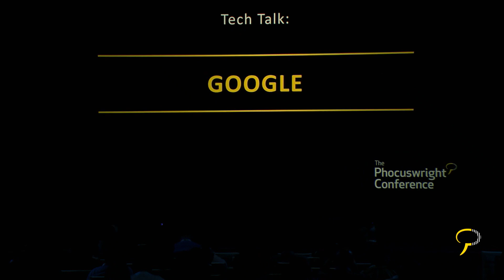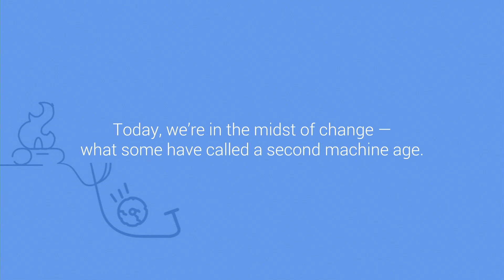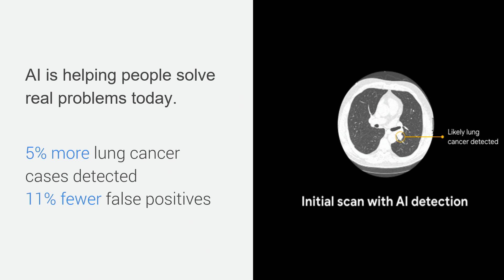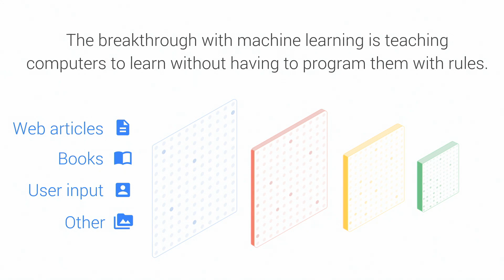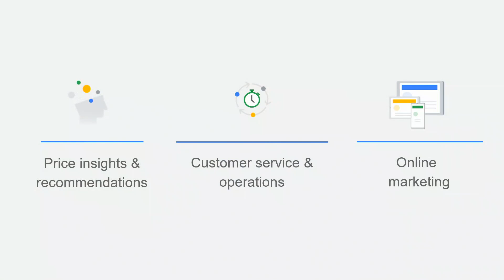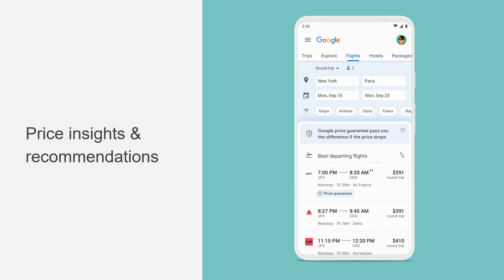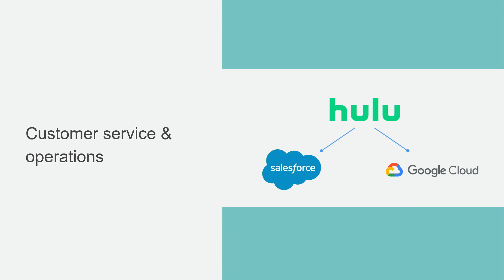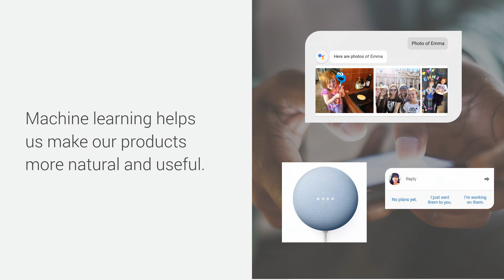Tech Talk: Google - The Phocuswright Conference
We're in a new era of change with AI and machine learning. These technologies can help solve a range of problems from healthcare to agriculture and travel. In this tech talk, Oliver Heckmann shares his thoughts on the opportunities that AI and machine learning provide and how we can all innovate for the future.

Oliver Heckmann
Vice President, Engineering, Google